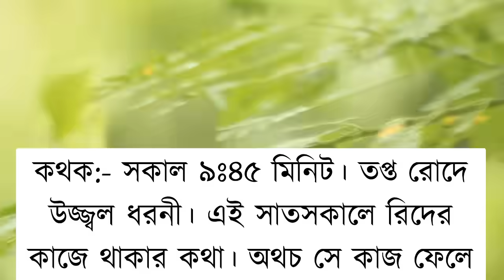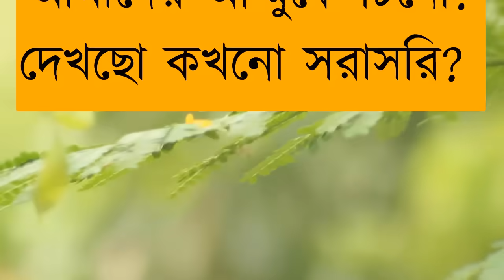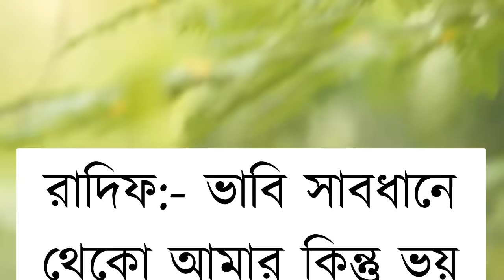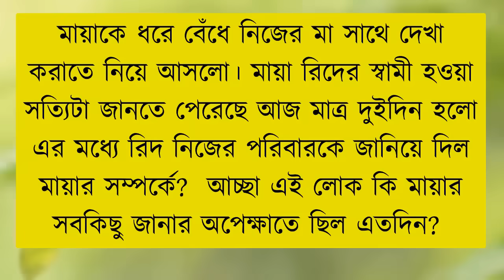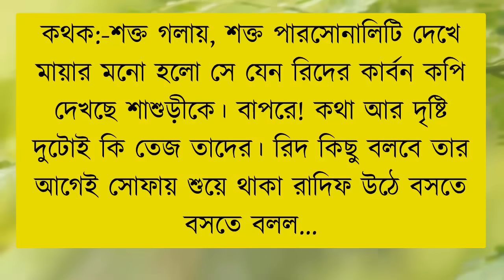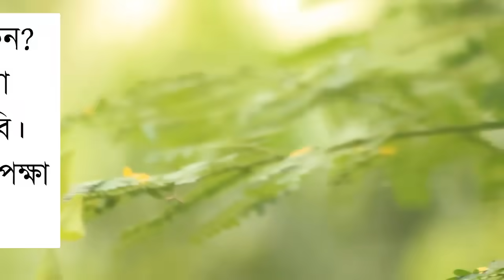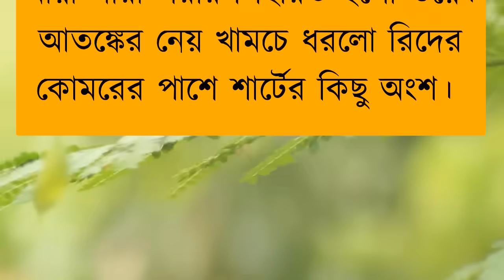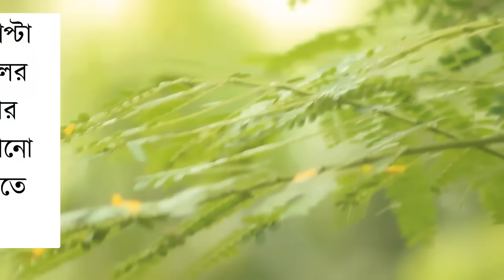দেওয়ানাআমার ভালোবাসা|সিজন-২৭|লেখিকাঃরিক্তা ইসলাম মায়া|রিদ মায়ার প্রেমকাঁথাOmar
samim voice

faruk's diary channel

 diary

 gopal bhar

 mehnaz diary

 priya dairy

 sonalika diary

 umme diary

ভালোবাসার গল্প

 romantic golpo

 bhalobashar golpo

 umya dairy

 valobasar golpo

 khokon diary

 apon diary

 লাভ স্টোরি

 sonali diary

 uma dairy

 পিচ্চি বউ

 golpo

romantic story

 খোকন ডাইরি

 premer kotha

 premer golpo

 bhalobasa golpo

 apon dairy

 sonali dairy

 female golpo

প্রেমের গল্প

 গল্প

 uma diary

 anonna story

রোমান্টিক গল্প

 sonalika diary

 pichi bou

 khokon dairy

 faruk's voice

 picchi bou

 valobashar golpo